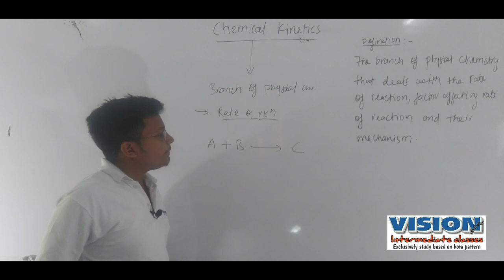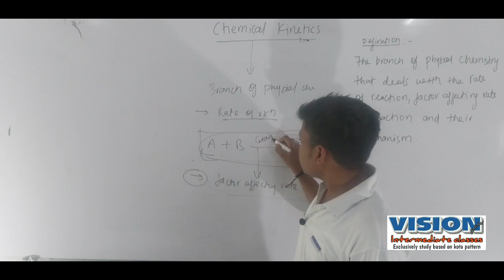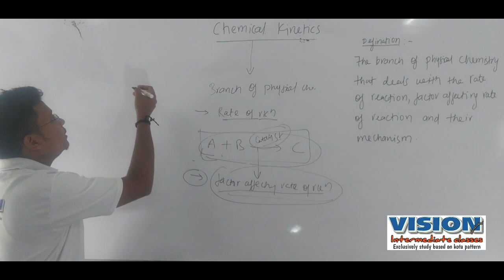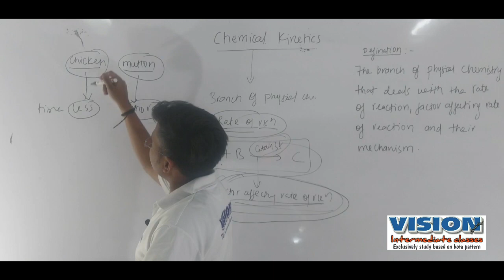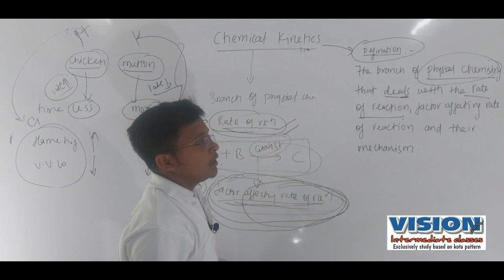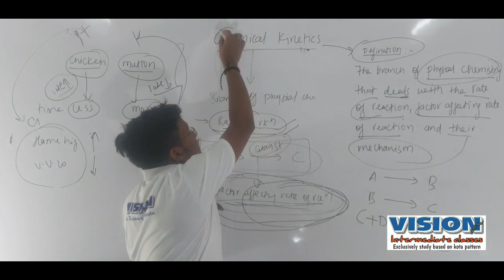Introduction of Chemical Kinetics ( Lecture 1) By Ankit Raj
कोई भी प्रश्न comment box में पुछ सकते हैं।